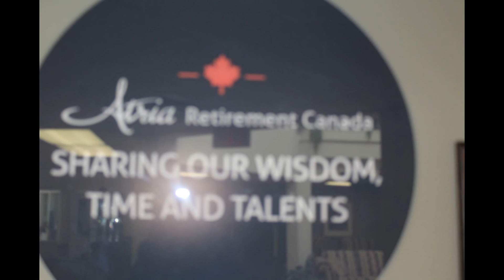ในประเทศแคนาดามีที่พักอาศัยสำหรับเช่าให้กับผู้สูงอายุ สำหรับคนทุกชาติเข้ามาเช่าพักได้ค่ะ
Retirement resident to rent for many countries. 退休居民的租金。许多国家。ที่พักอาศัยให้เช่าสำหรับคนทุุกประเทศ
RIVERHEIGHTS TERRACE
 4525 Victoria Avenue Brandon, Manitoba
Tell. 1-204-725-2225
1 bedroom  3,500 dollars
Studio 2,800 dollars per month include 3 meals, hydro and so on...
There are 2 bedrooms for couple also.
Written Apichya S P Matthies
Today is Friday 21st October 2016.